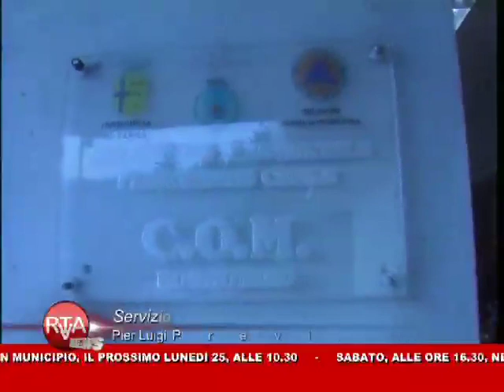RTA News 19-03-13 1° parte™